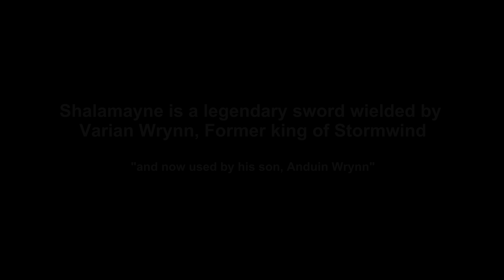The King's Path-King Manduin Wrynn + Shalamayne Cinematic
ePic MOMENTS-Legion 7.2 The King's Path
King Anduin Wrynn + Shalamayne Cinematic

Shalamayne is a legendary sword wielded by Varian_Wrynn, Former king of Stormwind
and now used by his son, Anduin_Wrynn.

Part of a Quest line after finding the Battered Trinket
(Sheaf of Royal Stationery)
Bring the compass to King Anduin Wrynn in Stormwind Keep.

1.Summons to the Keep
Meet with Genn Greymane at Stormwind Keep.
2.Consoling the King
Look for King Anduin Wrynn inside Stormwind Cathedral
3.A Kingdom's Heart
Accompany King Anduin on his walk through Stormwind.
4.A Personal Message
Speak with Prophet Velen.
5.A Walk to Remember
Escort King Anduin to Soul Ruin at the Broken Shore.
6.Lost Souls
7.The King's Path
Accompany King Anduin to the Tomb of Sargeras